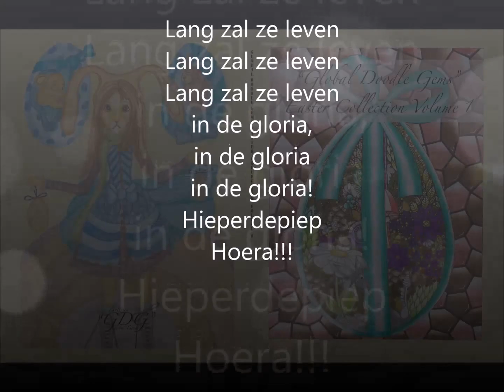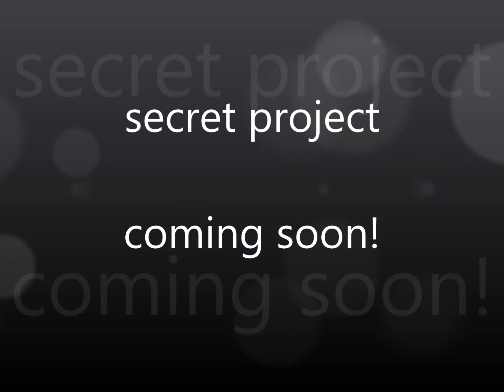Happy B-Day Peggy Sue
A collection from al kinds of colored work that was drew by Peggy Sue Karunding